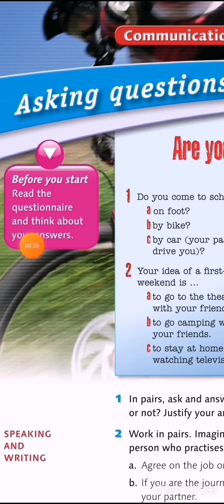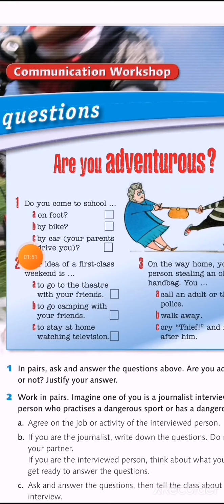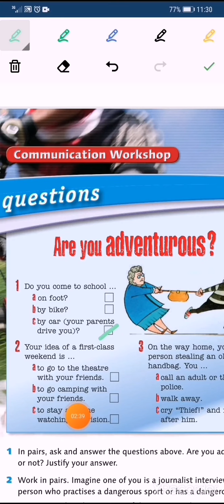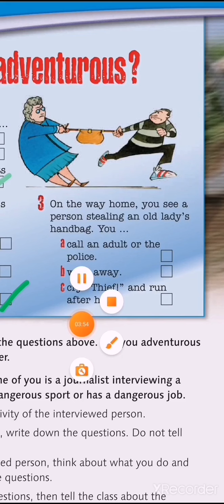7th grade / Asking questions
Atfal AL.ramtha Al.Namothajiah